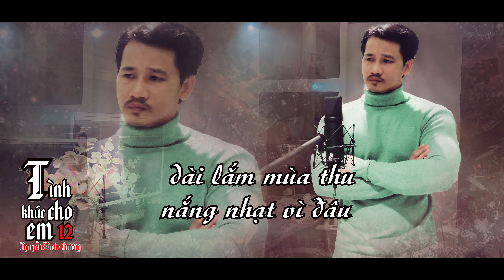Tình khúc cho em 12_Nguyễn Đình Chương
Trung tâm âm nhạc NĐC đào tạo nhạc cụ và thu âm sản xuất âm nhạc